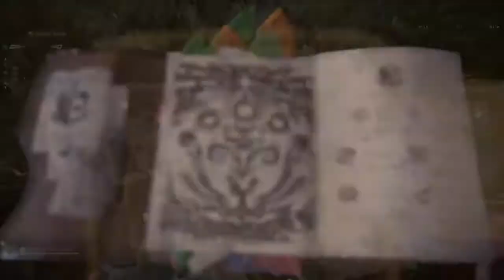Monster Hunter World: Iceborne - A Chilling Entrance [Event Quest]